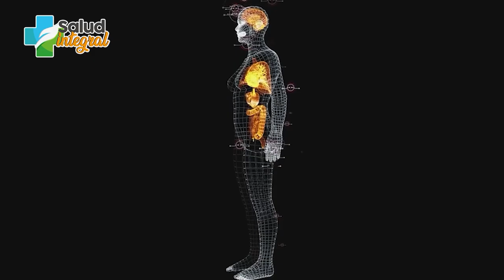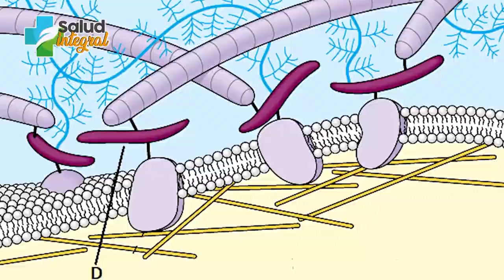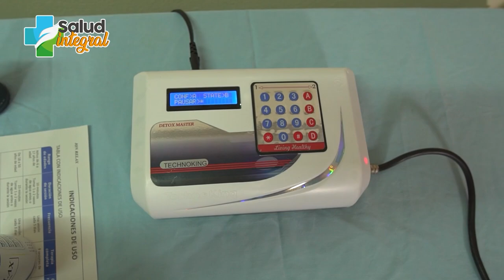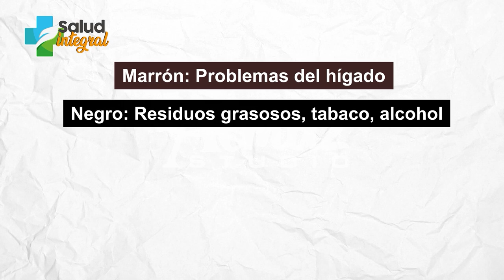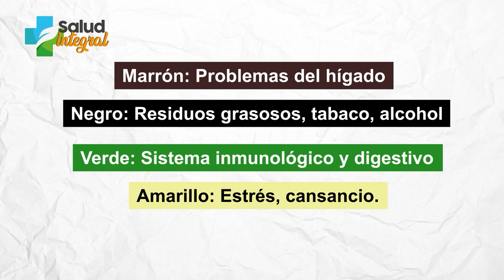¿CÓNOCES EL DRENAJE IÓNICO?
Este método para desintoxicar el cuerpo a través de la piel.